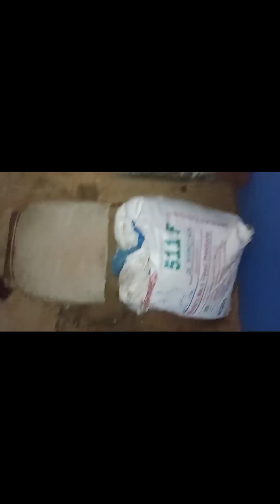தினமும் காலை மாடு பராமரிப்பு 🐂former work daily morning work 😎tamil